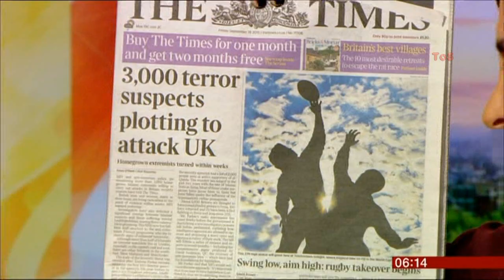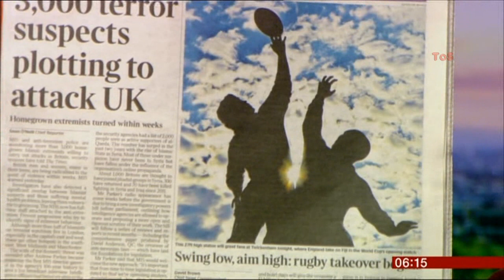SALLY NUGENT:--: BREAKFAST 18 Sept 2015